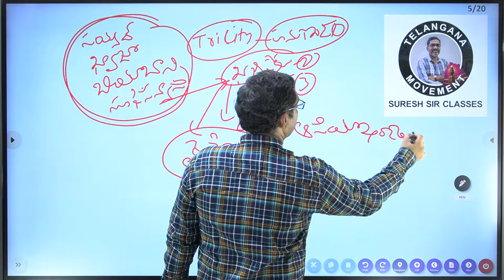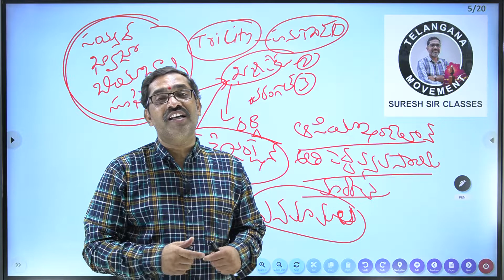వరంగల్ || warangal Market || suresh sir classes